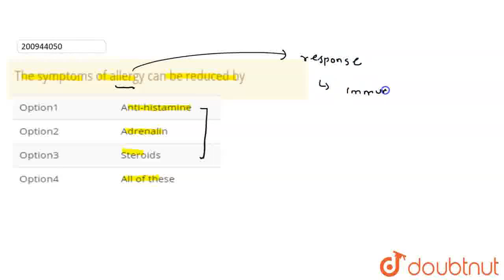The symptoms of allergy can be reduced by | CLASS 12 | NEET MOCK TEST 12 | BIOLOGY | Doubtnut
The symptoms of allergy can be reduced by
Class: 12
Subject: BIOLOGY
Chapter: NEET MOCK TEST 12
Board:NEET

👉 Have Any Query? Ask Us.